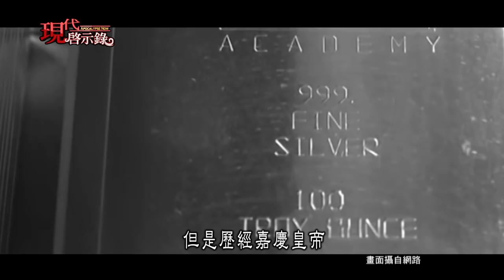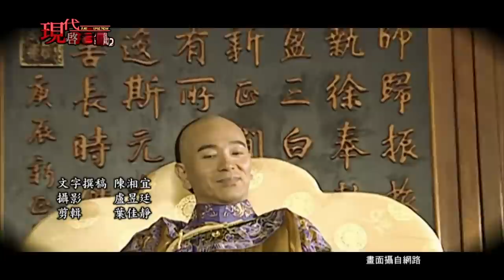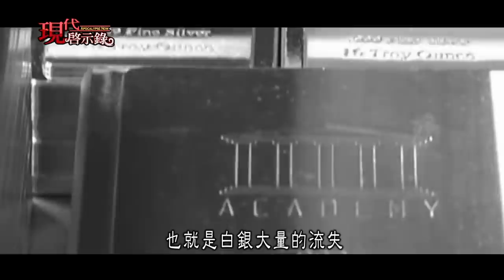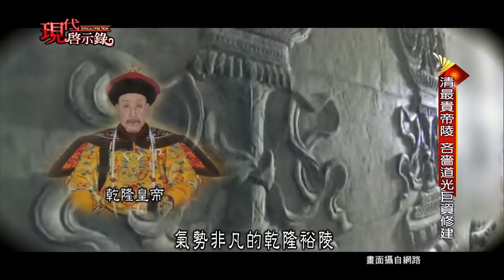天之驕子？吝嗇皇帝？ 道光皇帝傳奇--現代啟示錄 網路獨播版2021.02.12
今天要來跟大家講講道光皇帝，
道光皇帝他簽下了，
大清史上第一個不平等條約，
而遭受後人的批評，
但這時候歷史學家就要出來平反了，
就說他允文允武 才德兼備，
是一個很好的皇帝。
而道光皇帝，
一上位就告訴皇宮中的所有人，
食衣住行全部從簡，
那褲子衣服破了，就補一補就好了，
吃的方面呢？逢年過節才能夠吃肉，
其他時間一律吃素，
到底道光皇帝節儉到什麼地步呢？
但是道光他是很節儉的人，
為什麼會擁有一座地下宮殿呢？
這地下宮殿修建起來，
還比乾隆皇帝跟慈禧太后的墓還要貴，
這到底是怎麼一回事呢？